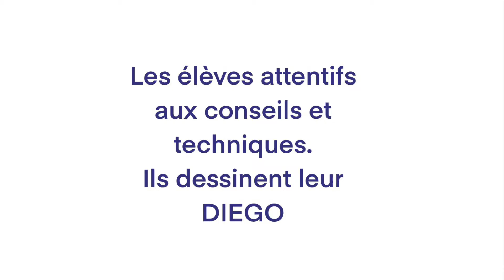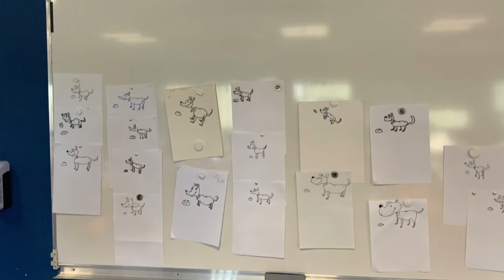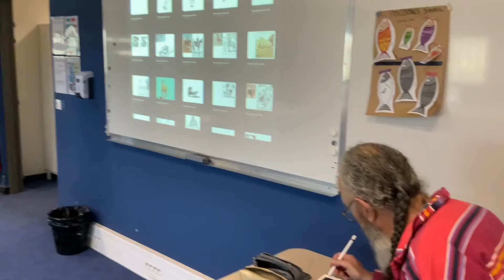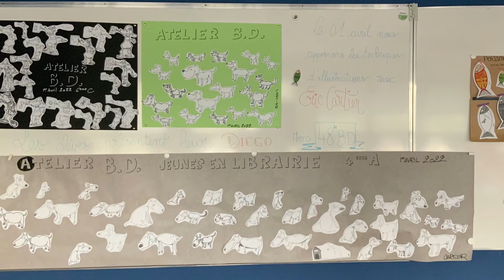Rencontre illustrateur Éric Cartier 01 avril 2022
Dans le cadre du projet jeune en  librairie classe  4A , et du  projet lecture chronique coup de cœur coup de griffe et rencontre littéraire classe 6C
Les élèves ont pu échanger avec un illustrateur.